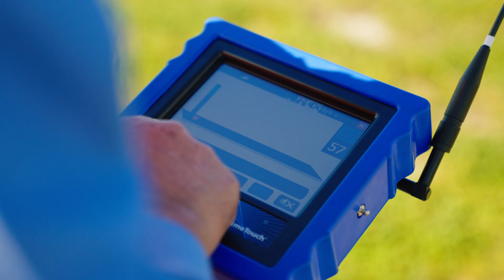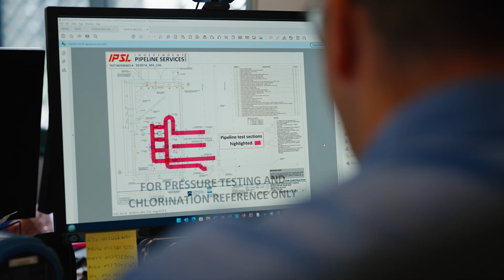Independent Pipeline Services Ltd - Pipeline Testing, Chlorination & Leak Detection Experts!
Independent Pipeline Services Ltd

Pipeline Testing & Leak Detection Experts;
We deliver the best service in the industry, promptly and efficiently. IPSL go the extra mile and will work with you to achieve project targets as easily and as quickly as possible.

Hydrostatic Testing for Pipeline Installations;
To be commissioned all pipeline projects must be tested before being put into service. These tests are required to verify capacity and integrity for consent purposes.

Water Storage & Supply Health Check;
IPSL pre-chlorinate and disinfect water supply networks
As water chlorination contractors, we handle high volume mains water chlorination and bacterial control. We support city and regional councils to manage water storage and mains supply by ensuring your water networks are cleaned, tested and chlorinated. We use sodium hypochlorite to kill bacteria in the water.

Rolleston based. Servicing projects South Island wide.

16 Railway Road, Rolleston 7614

MB019DNFFQOKOGQ